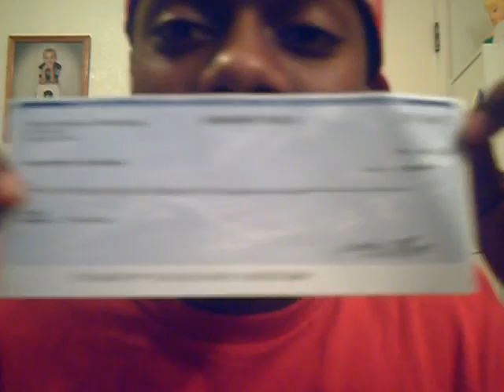King of the South! T.i and Hollywood aka WIldchild spittin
RAPPIN, SPITTIN, FREESTYLE, RAP, BATTLE, HIP-HOP, CYPHER, PUNCHLINES,Cassidy, Reed Dollaz, YOung Hot,Joey Jihad, Top klass,Touch Money, Headshots, GoGettas
Holla at me if you want to know more!I been doing this since i was 15. so i can still use some work...And too all you Haters out there...Die Slow. Bitch